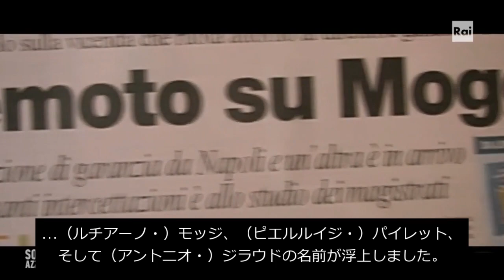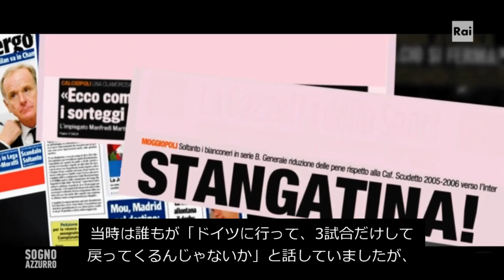アッズーリ密着ドキュメンタリー 第4弾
2021年6月11日に開幕したEURO2020に先立ち、イタリア国営放送『RAI』が7日から10日まで4夜連続で同国代表チームを密着取材したドキュメンタリー番組を放送した。